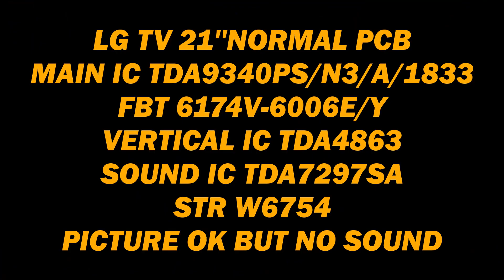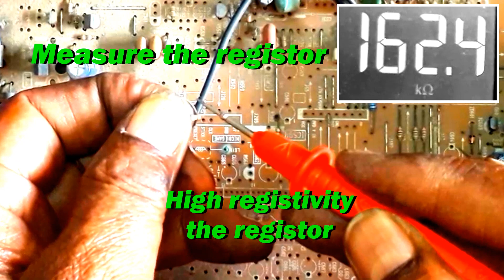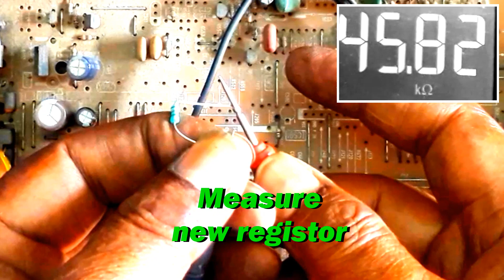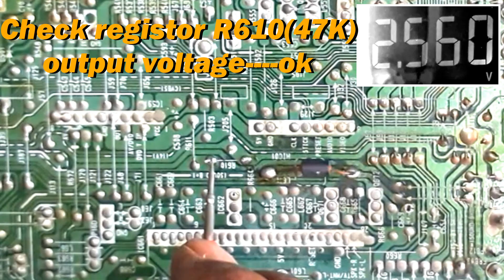Lg tv no sound picture only | Lg tv no sound problem | Lg tv no sound picture ok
Lg tv no sound picture only.
LG TV 21''NORMAL PCB.
MAIN IC TDA9340PS/N3/A/1833.
FBT 6174V-6006E/Y.
VERTICAL IC TDA4863.
SOUND IC TDA7297.
STR W6754.
SOLUTION:
1.Power on/Check sound ic all pin voltage pin No.7 low voltage.
2.Check voltage source registor R610(47K).
3.Check R610(47K) input voltage ok.
4.Check R610(47K) output voltage low.
5.Power off/Open the registor.
6.Measure the registor registivity high.
7.Replace the registor.
8.Then